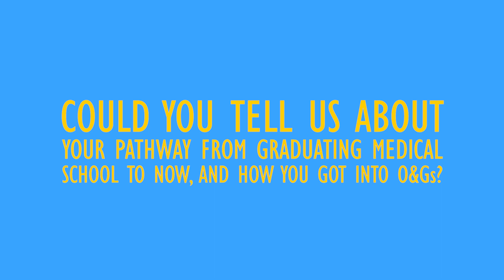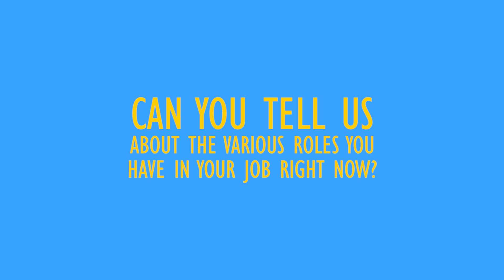WHISM Video Series - Ep 1, Dr Shavi Fernando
Welcome to the WHISM Video Series! This aims to give you insights into the O&G profession through one on one interviews with specialists in the field.

Our first video is with Dr Shavi Fernando. Dr Fernando is a Specialist Obstetrician and Gynaecologist specialising in general and high risk obstetrics, gynaecology, colposcopy and minimal invasive surgery. He is an adjunct lecturer at Monash University, involved in the training and advancement of the next generation of Obstetricians and  Gynaecologists.

In this interview, Shavi tells all about the pathway to his career, the best and worst parts of his job, finding balance between family and work as well as his personal advice for those looking to enter the arena of Obstetrics/Gynaecology.

Interviewer - Supipi Devadittiya
Videographer - Jalen Ren @ Ren Creative
On behalf of the Women's Health Interest Society of Monash (WHISM)